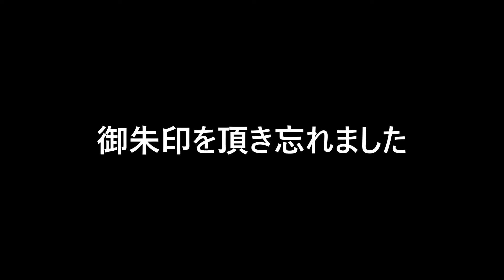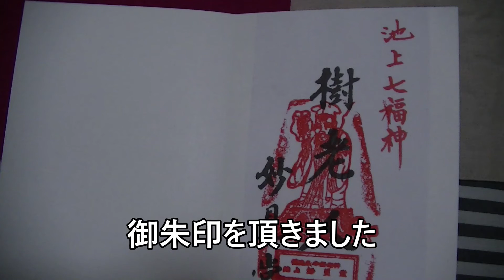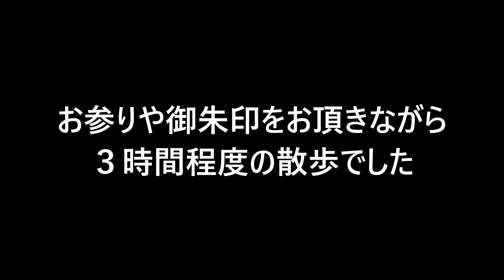【七福神巡り】大田区池上の七福神巡りをしてきました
池上本門寺を中心に置かれている七福神巡りをしてきました
台紙を購入して、七福神巡りをするときは、先ずは台紙を購入できるお寺さんから始めることをお勧めします（二度手間を避けるため）
また、現在の状況であるとは思いますが、御朱印は自ら押すこととなりますので、有る場所や台紙を探してください
約３時間程度の散歩コースだと思いますので、一度散策してみてはどうでしょう